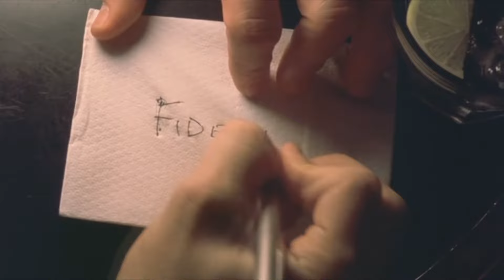DEZ FILMES PICANTES PARA ESQUENTAR SEU INVERNO ❄️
Esta é uma lista de dez filmes picantes para esquentar o seu inverno. São histórias de amor e sexo em todos os gêneros cinematográficos, para todos os gostos, vindos de diferentes países.

🎥 O Cineviews é um canal de críticas e resenhas de filmes, além de comentários sobre assuntos relacionados ao Cinema e streaming de forma geral.

🙋🏻‍♂ Eu, João Flores, sou crítico de Cinema há onze anos, e membro da Online Film Critics Society, sediada nos Estados Unidos.